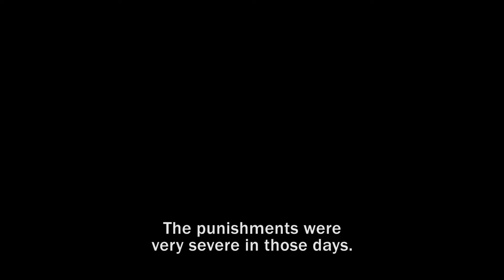NAILA AND THE UPRISING by Julia Bacha I Trailer I GeoMovies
When the 1987 revolt breaks out in Gaza, Naila Ayesh is faced with saving her love, her family or her freedom. Imperturbable, she joins a clandestine network of women who will endeavour to make the world recognize the self-determination of Palestine. Julia Bacha chronicles the remarkable career of this Palestinian activist and the most vibrant nonviolent mobilization in the history of the country.

Naila and the Uprising
by Julia Bacha
USA/Palestine, 2017, 75’